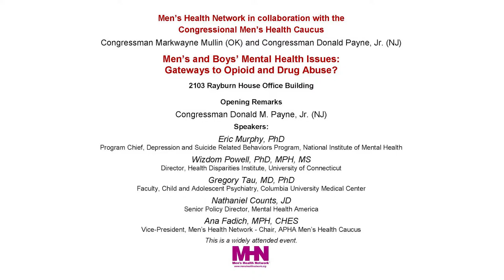Men’s and Boys’ Mental Health Issues: Gateways to Opioid and Drug Abuse? - Nathaniel Counts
Men's Health Network In collaboration with the Congressional Men’s Health Caucus presents Men’s and Boys’ Mental Health Issues: Gateways to Opioid and Drug Abuse?
2103 Rayburn House Office Building
Ana Fadich, MPH, CHES, VP, Men’s Health Network; Chair, APHA Men’s Health Caucus
Congressman Donald Payne, Jr. 10th District, New Jersey
Eric Murphy, PhD, Program Chief, Depression and Suicide Related Behaviors Program, National Institute of Mental Health (NIMH)
Wizdom Powell, PhD, MPH, MS, Director, Health Disparities Institute, University of Connecticut
Gregory Tau, MD, PhD, Faculty, Child and Adolescent Psychiatry, Columbia University Medical Center
Nathaniel Counts, JD, Senior Policy Director, Mental Health America